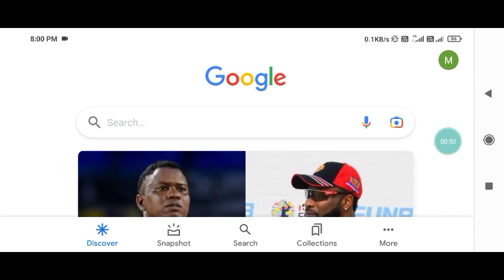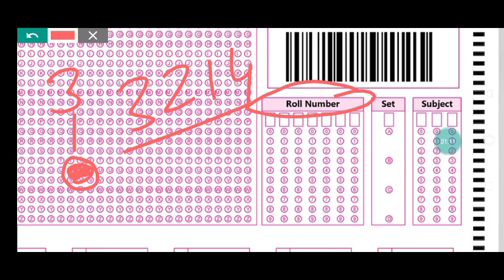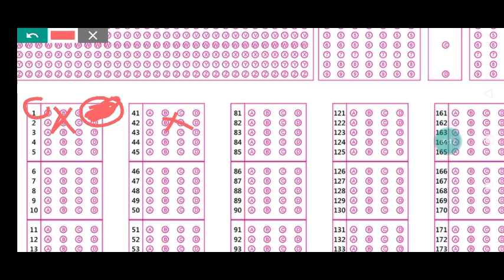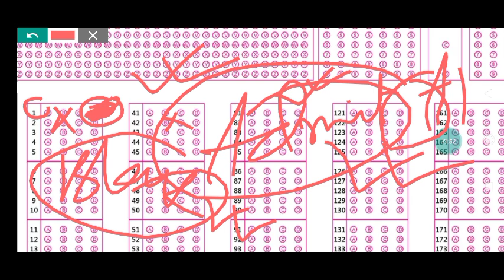Gauhati University PG Entrance 2021 Last Moment Tips||OMR Sheet Answer Writing, Documents to Carry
This video is special for all the candidates who are going to appear at gauhati University Pg entrance exam 2021..
It contains last moment tips for the exam, and the process to write answers in OMR Sheet..